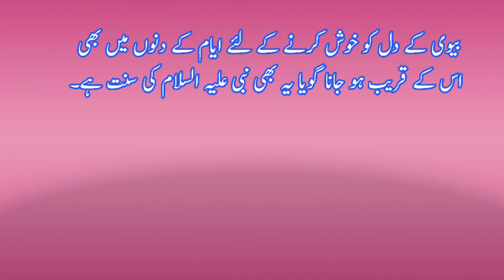Biwi k saath ek bistar pe sone ka sawaabمیاں بیوی کو ایک بستر پر سونے کا کتنا اجر و ثواب ملتا ہے